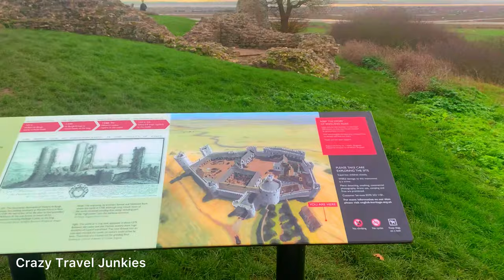Our first flight with DJI Mavic Air 2 drone - long flying time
DJI Mavic Air 2 - Drone Quadcopter UAV with 48MP Camera 4K Video 8K Hyperlapse 1/2" CMOS Sensor 3-Axis Gimbal 34min Flight Time ActiveTrack 3.0 Ocusync 2.0